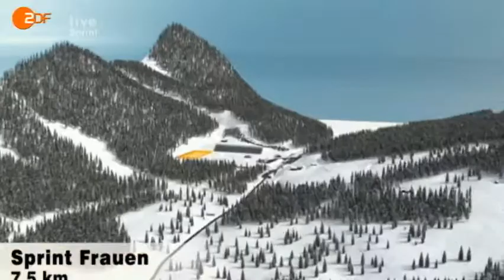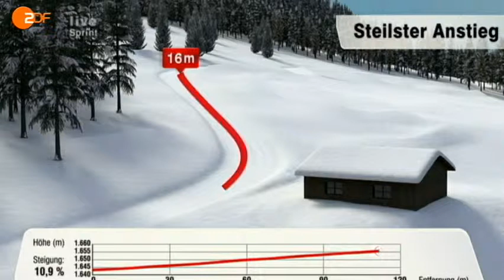DEU \ 2012-2013 IBU World Cup Biathlon 6 Antholz 1 Sprint Women (1 of 5)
E.ON IBU WORLD CUP 6 BIATHLON - Antholz-Anterselva (ITA)
Women 7.5 km Sprint